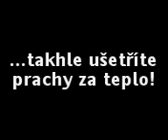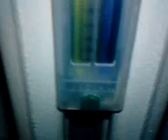Jak usetrit prachy za teplo.3gp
usetrete za teplo